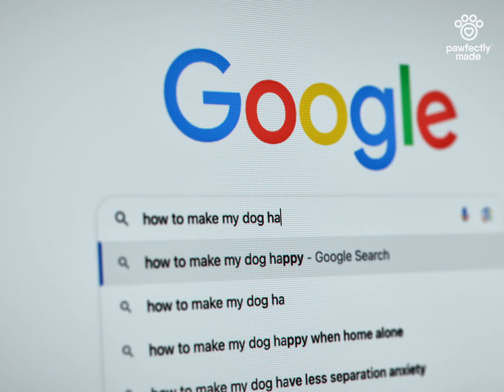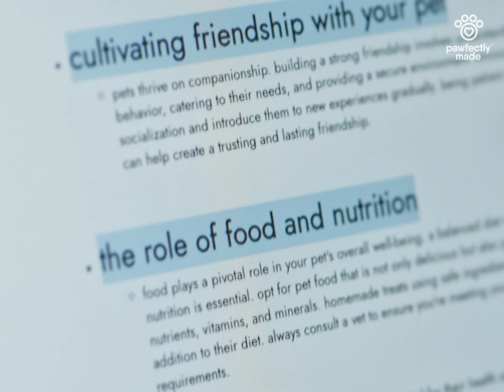Pawfectly Made - Tales of Love: Hridaan & Chikoo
More than just another ad campaign, this is our labour of love for Pawfectly Made!

What started with a briefing call in October led us to a month of brainstorming, planning and writing ideas until we finally found ourselves standing in the beautiful trails of Kerala, with an endearing lady, the cutest little kid and a golden retriever!

What followed was pure magic and the best three days of 2023! The first ever brand film for Pawfectly Made, “Tales of Love: Hridaan and Chikoo”, turned out to be a passion project for every single person involved at any stage of the project.

From conceptualising, treatment, casting and styling to tech recces, wholesome shoot days, late night editing and a lot of mallu food—we would do it all a thousand times over!

With over a million impressions in the first days of the campaign going live, we are beyond elated and grateful for being seen and for being loved for our honest vision. We did not just want to sell a brand, we wanted to tell a story that you would carry with you for a long time to come.

Here’s our story.

Created by the Universe.

Brand: Pawfectly Made
Brand Team: Chiranjiv Mohanty & Eshwar Ravishankar

Creative Agency: Purpose Studios
Production Company: Bombay Diaries
Producer: Saatyaki Shekharan
Writers: Rishabh Udgata, Abhishek Mani, Arya Kastwar & Diksha Rajput
Director of Photography: Sarath Sivan
2nd Unit Cinematographer: Parag Sawant
Art Director: Bibin Sebastian
DA/Chief AD: Abhishek Mani
Direction Team: Arya Kastwar, Mattews Joy & Debabrata Hazarika
Gaffer: Wasim Ansari
Focus Puller: Anil Antony
Assistant to DOP: Debabrata Hazarika
Storyboard: Sarath Sivan

Stylist: Saatyaki Shekharan
Assistant Stylists: Vishnu Priya Prakasan & Siraj Saleem
HMU: RG Makeup Artistry

Kerala Line Production: Storytellers Union
Line Producer: Shine Naushad
Production Controller: Nisar Edathala

Post Production Studio: Purpose Studio
Offline/Online Editor: Sarath Sivan
Assistant Editors: Debabrata Hazarika, Mattews Joy & Arnold Robert
Colorist: Sarath Sivan
Music Composer/Flute/Vocalist: Shubham Shirule
Female Vocalist: Ana Rehman
Guitar & Bass: Sahil Masih
Sound Studio: Tuneinn & Cruzinn Studios
Sound Engineers: Neville Dubash & Pritish Bose
Special thanks to Faraz Malik

Lighting Unit (Kerala): Real Media Cinemas (Sachin P.G.R Nath, Abdul Azeez, Sarin, Jose, Alex, Girish & Appu)
Art Team (Kerala): Ajmal, Jibeesh, Aravind, Anandhu, Reneesh & Akshay

Casting: Megh Mallhar Casting
Primary Cast: Rex (the best boy), Veena Mehta (Bhanuma) & Kabir Pahwa (Hridaan)
Dog Handler: Arun
Secondary Cast: Gouri Vineeth & Abid Anwar

Cooperator: Himanshu Singh Gurjar